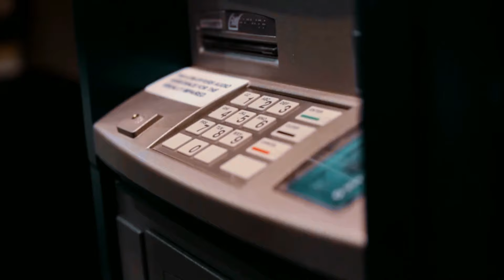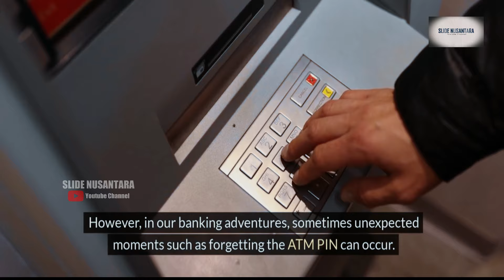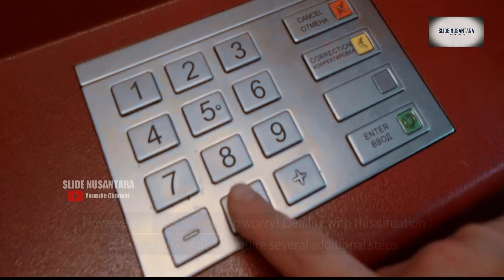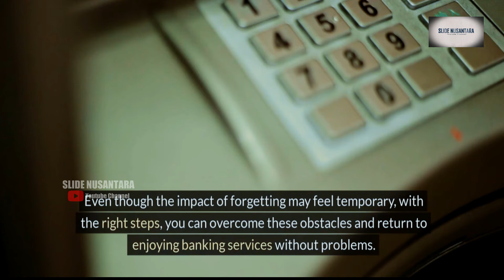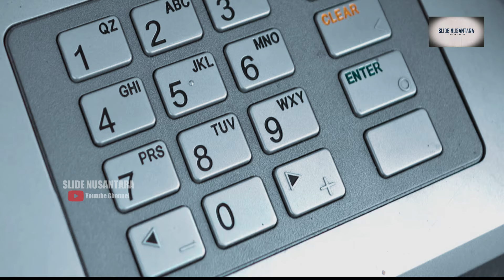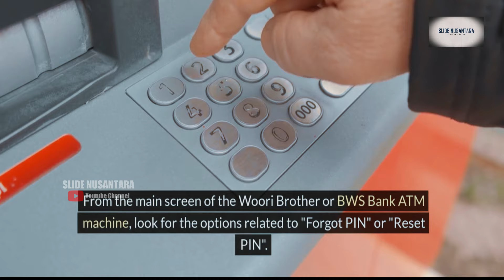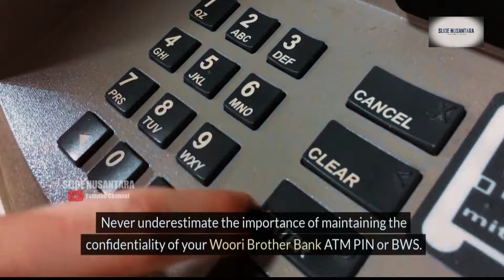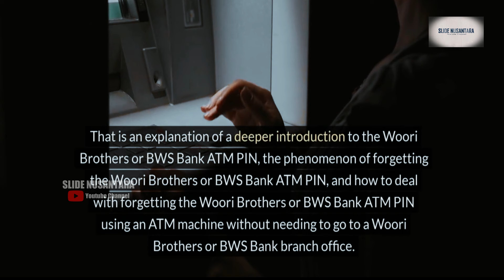LUPA PIN KARTU ATM/DEBIT BWS: MENGATASI LUPA PIN KARTU ATM BANK WOORI SAUDARA TANPA KE BANK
FORGOT YOUR ATM/DEBIT CARD PIN BWS: OVERCOMING YOUR FORGOTTEN WOORI BANK DEBIT/ATM CARD PIN USING AN ATM MACHINE

Hello everyone, there is interesting news from the SLIDE NUSANTARA channel! Have you ever felt confused about how to reset your ATM PIN at Woori Brothers Bank or BWS if you forget it? Don't worry, there is a practical solution that you can apply directly via an ATM machine. So, there's no need to bother going to the nearest Woori Brothers Bank branch office. With this trick, an ATM PIN that has suddenly disappeared somewhere can be changed yourself via an ATM machine. Curious about how? Let's watch it together on the SLIDE NUSANTARA channel. It will definitely be very useful for all of us!